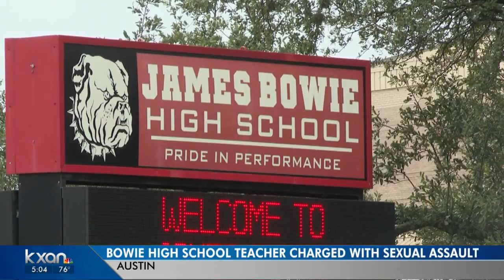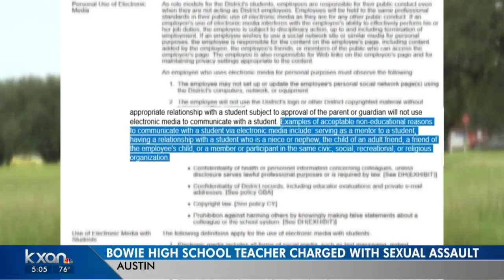Bowie High School math teacher allegedly sexually assaulted student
A Bowie High School teacher is on administrative leave and facing a felony charge for allegedly sexually assaulting a child.